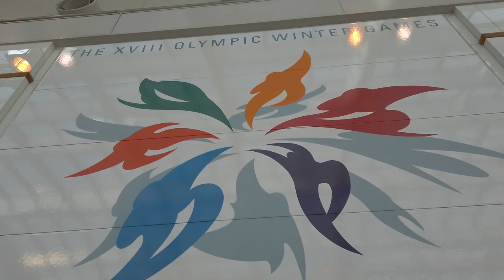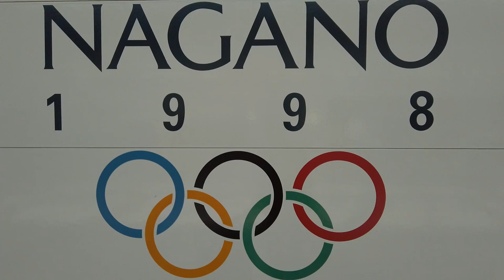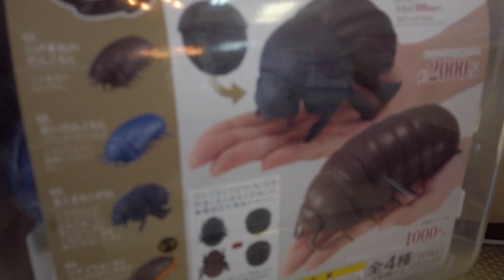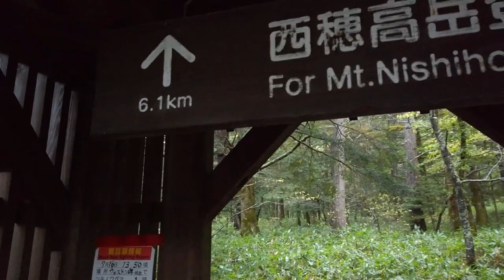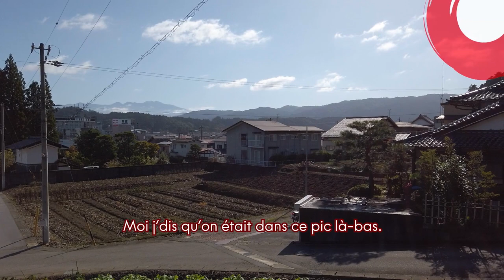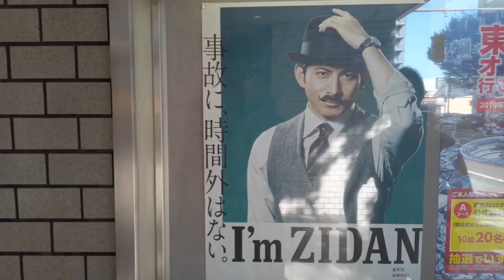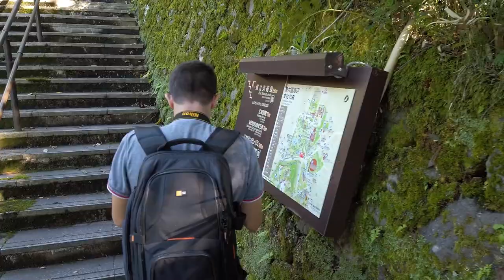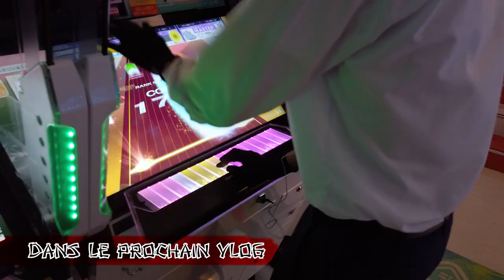Gaijin on tour VLOG 03 : "Takama-no-Hara" - La haute plaine du paradis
Série de Vlog en six partie sur le voyage au Japon en Octobre 2019.

De la découverte et des délires en continu entre potes :

- Gabriel Grindra dixit "Grindazaki".
- Timothée Avenard dixit "Pichou"
- Kevin Delanne dixit "Obeta"

Filmé avec l'OSMO Pocket.